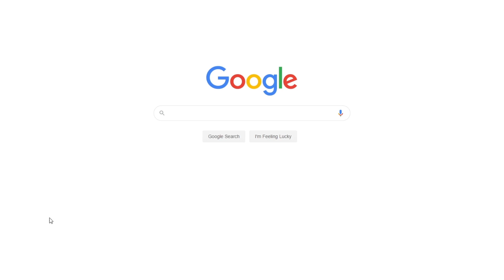LeBron James: Biography of a Famous Basketball Player | Free Essay Example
📝 Among the existing teams and famous players, there are the ones who stand out from the crowd and attract attention. A prime example of such a basketball player is LeBron James.

📑 Paper type: Essay
📖 Pages: 3
🔠 Words: 850
📚 Subjects: Sports, Athletes
⚙️ Language: 🇺🇸 English

🔎 Works Cited:
“LeBron James.” Biography, 2021. Web.